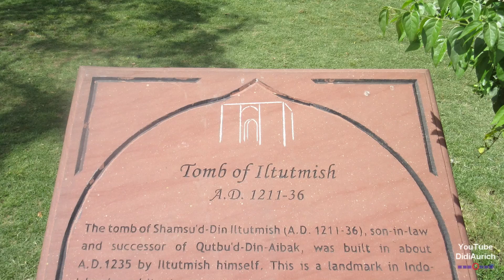Delhi Indien Tomb of Iltutmish Qutb Minar قطب مینار Sieges Minarett Qutb-Komplex क़ुतुब मीनार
didiaurich Delhi Indien Qutb Minar قطب مینار Schams ad-Din Iltutmish Altamsh अलतामश Minarett Qutb-Komplex Weltkulturerbes der UNESCO क़ुतुब मीनार
Qutb Minar ist ein Sieges- und Wachturm sowie ein Minarett im Qutb-Komplex in Delhi Indien